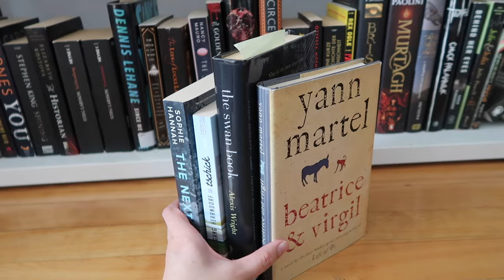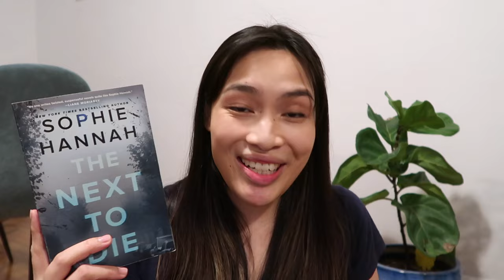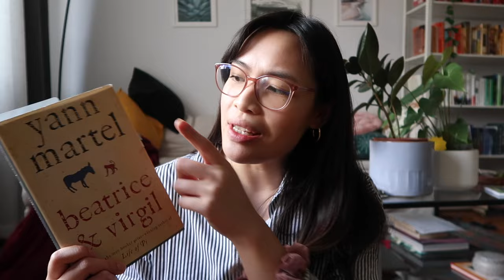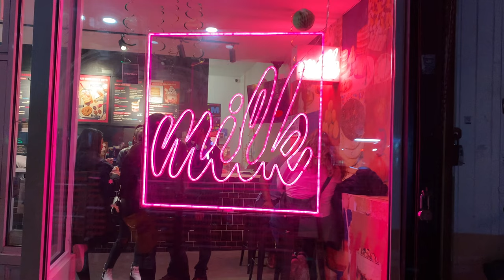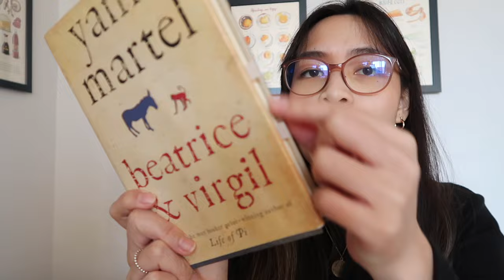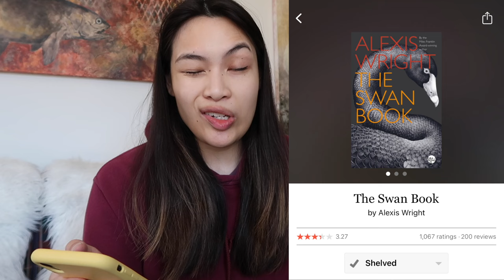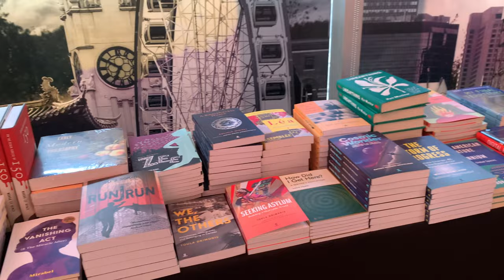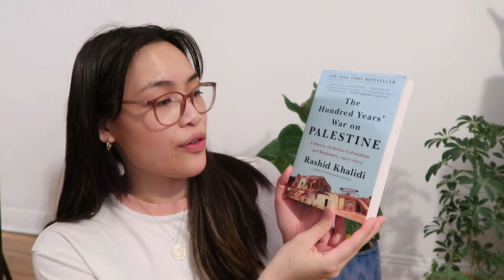Reading the LOWEST RATED BOOKS on my TBR | reading vlog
Hey guys! In the month of April I read 4 of the lowest rated books on my bookshelf according to Goodreads! it was a ride! I did not expect it to go this way tbh but I am glad I was able to read so much of what I own last month :) If any of you are new here, I should mention that I was born & raised in Germany .. which is why I have very strong feeling about the last book ... brought up a lot of classroom memories (not all good)!
Did any of the books in this video make it on your tbr?😅
As always, happy reading 🥰📚

If you use this 'refer a friend' link, you can get 5$ off your first order over 25$ 🥰

Books:
- The Next to Die, Sophie Hannah
- Beatrice and Virgil, Yann Martel
- The Swan Book, Alexis Wright
- Pure Colour, Sheila Heti
- All Our Relations, Tanya Malaga
- Growing Up Aboriginal in Australia, Anita Heiss
- My Tidda, My Sister, Marlee Silva
- Dark Emu, Bruce Pascoe